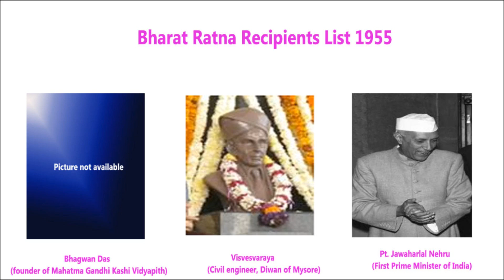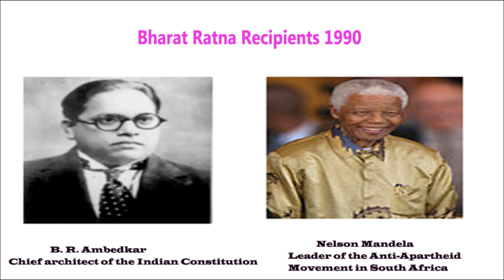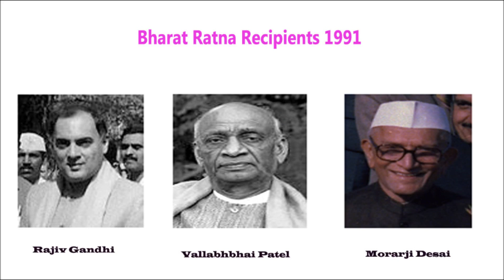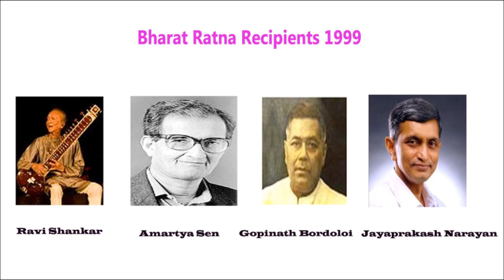Bharat Ratna Award winners List 1954-2014 | Bharat Ratna Award Recipients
Bharat Ratna is the highest civilian award of the Republic of India. Instituted on 2 January 1954, the award is conferred "in recognition of exceptional service of the highest order", without distinction of race, occupation, position. Recommendations for the Bharat Ratna are made by the Prime Minister to the President, with a maximum of three nominees being awarded per year. Recipients receive a Sanad (certificate) signed by the President and a peepal-leaf–shaped medallion; there is no monetary grant associated with the award. Bharat Ratna recipients rank seventh in the Indian order of precedence. In 2014 the recipients of Bharat Ratna Award are Madan Mohan Malviya and Former prime minister Atal Bihari Vajpai